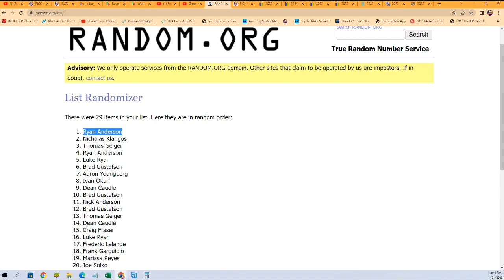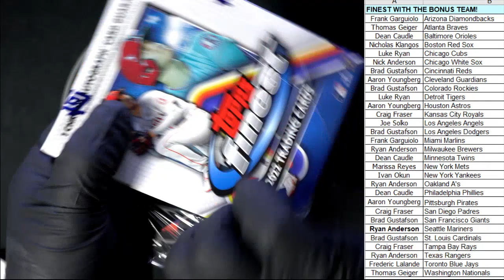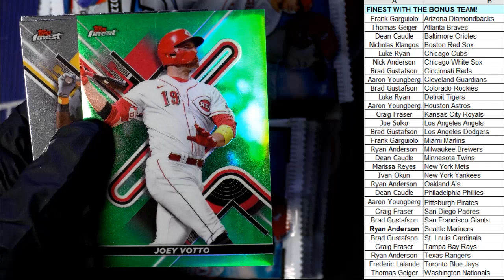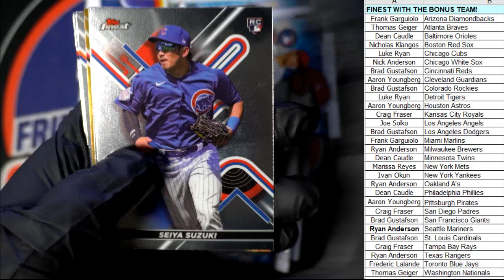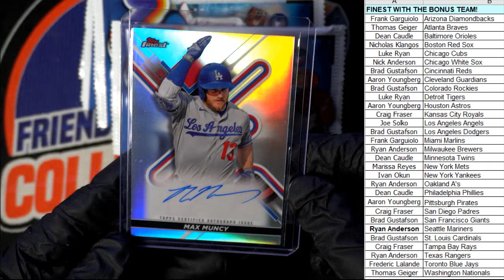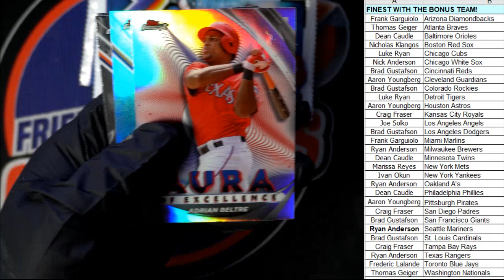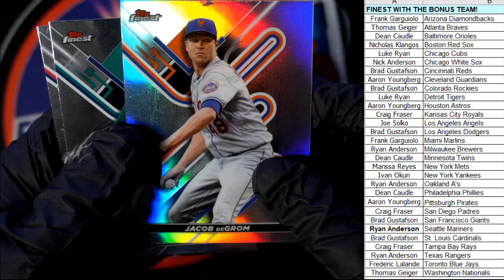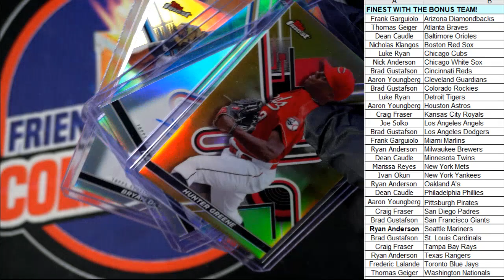2022 Topps Finest Baseball Hobby ID 22FINESTPYT104